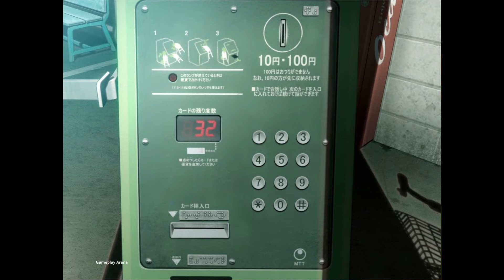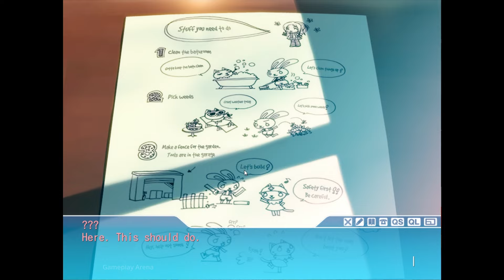Sisters: Last Day of Summer - PC Gameplay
Waking up in an unfamiliar place, a boy finds himself in a house warmly embraced by nature’s touch. He isn’t alone; a woman and her two daughters, strangers but instantly welcoming, become his unexpected family. Quickly, he becomes part of their lives, sharing in laughter and the simple joys of daily life.

TITLE: Sisters: Last Day of Summer
DEVELOPER: Jellyfish
PUBLISHER: JAST
RELEASE DATE: 3 Jun, 2024
GENRE: Visual Novel, Anime, Casual, Adventure

Sisters: Last Day of Summer Steam